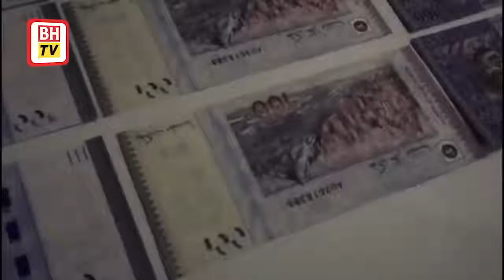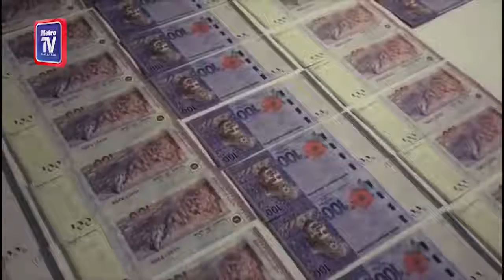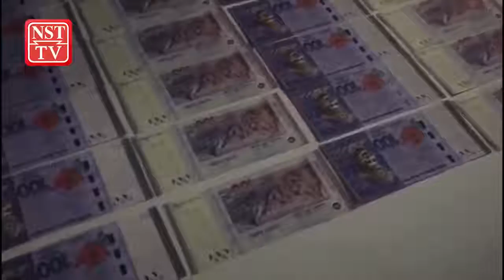Cetak duit palsu beli telefon pintar